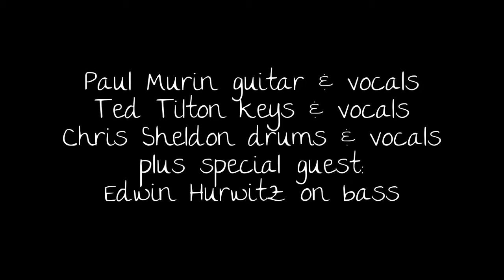Dead Phish Orchestra "Set 2" 1/12/2013 @ Quixotes' True Blue, Denver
DPO is Ted TIlton keys/vocals, Paul Murin guitar & vocals, Chris Sheldon drums & vocals
with special guest on bass, Edwin Hurwitz from Shakedown Street (for Brian F. Adams)

DPO Featuring Edwin Hurwitz - 1/12/13 - Quixotes - Denver -

SET ONE: Golgi Road To Unlimited Apparatus, Birds of a Bertha, Friend of the Scarlet Feegonias, One More Saturday Bitch.

SET TWO: Straw Maze, Playin in the TerraLimb Twist Wheel Band, AC/DCumberland. E: Bouncin Round the Jones.